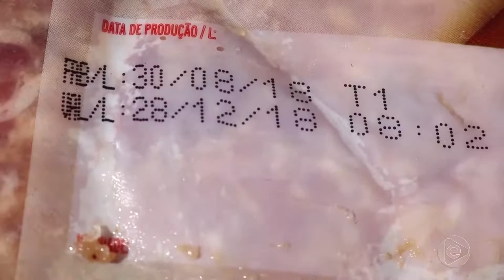Jornal Em Tempo (08.08.2019) 3º Bloco